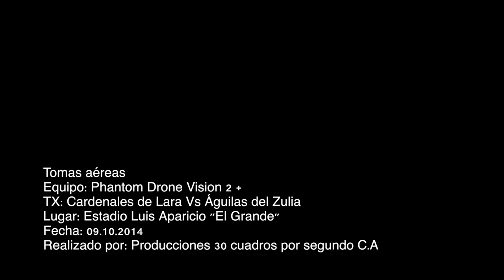Toma aérea del estadio Luis Aparicio. Edo. Zulia